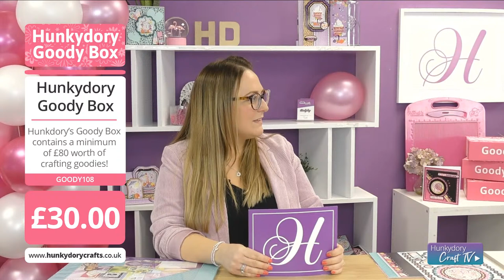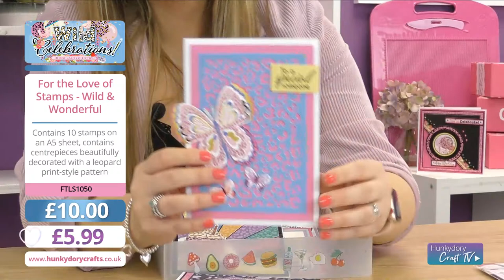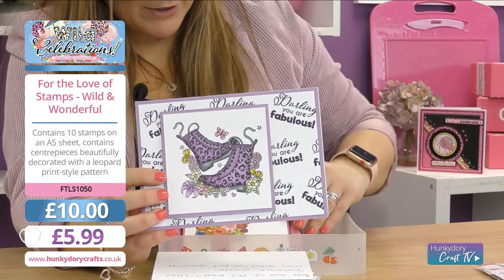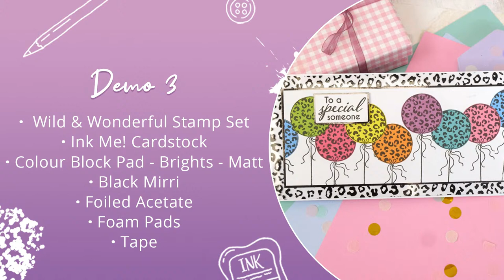Club Gift Craft-along!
It's time to grab your Wild Celebrations Club Gift and craft along with us! Anne-Marie and Natalie are here for all things crafts! Join us from 10am for tons of hints, tips & inspiration.